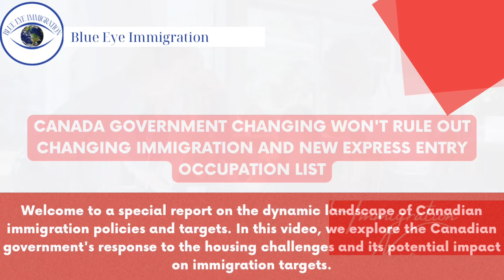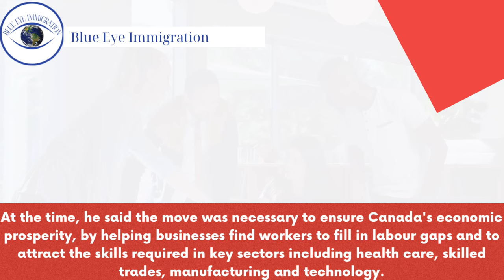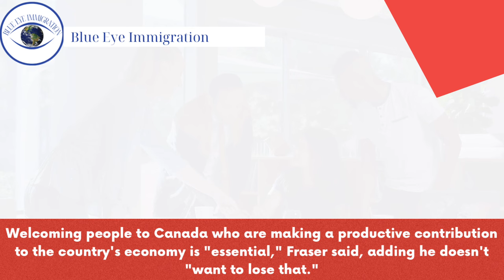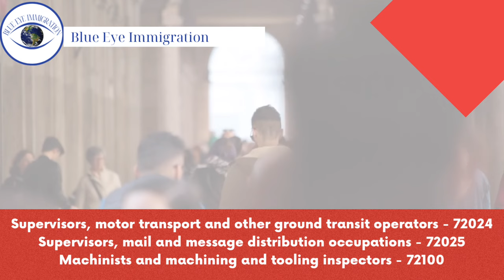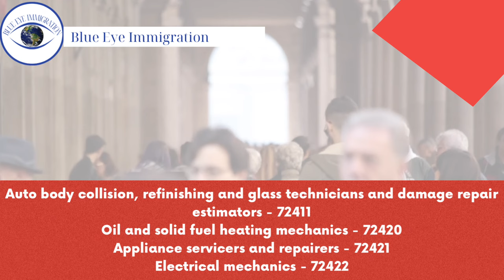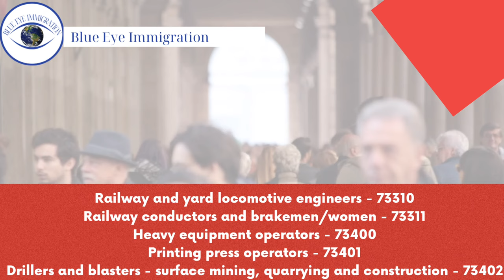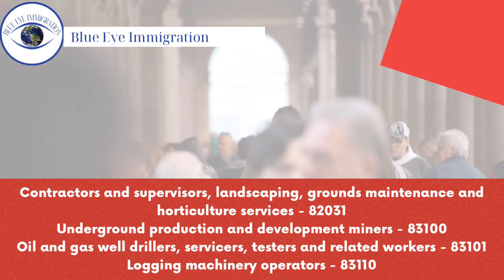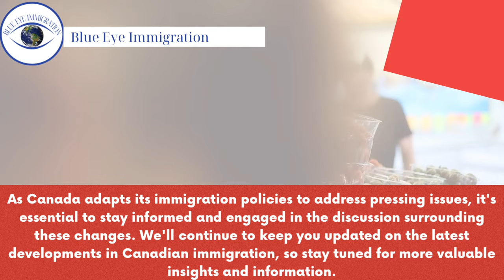IRCC: Canada Immigration Challenges & NewExpress Entry Occupation List | ImmigrationNews 2023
At Blue Eye Immigration we have decades of experience in the industry. We have worked on countless immigration and citizenship cases for clients all over the world. We also offer our services in English, Hindi & Punjabi and have interpreters for all other languages so that all of your questions and concerns are answered with clarity and understanding.

Head office : Edmonton,
Branch Office: New Brunswick, Saskatoon, Dubai, New Delhi, Chandigarh, Lucknow